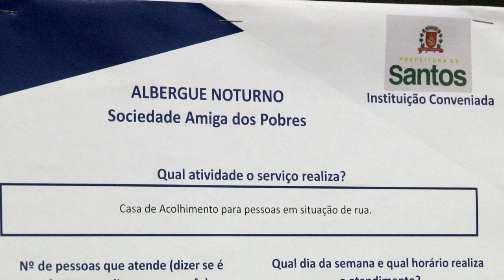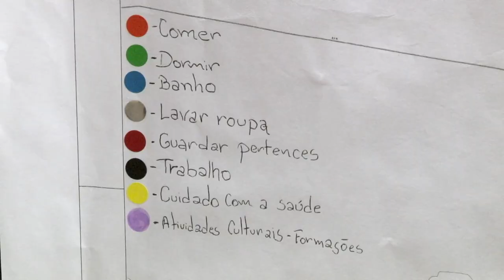Estudo e informações sobre pessoas em situação de rua é apresentado em encontro na Unifesp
Um mapa ilustrativo do território de Santos com informações sobre os percursos e locais de maior concentração de pessoas em situação de rua foi apresentado em um encontro, na noite desta quarta-feira (27), na Universidade Federal de São Paulo, Unifesp – Campus Baixada Santista. O material foi desenvolvido durante a primeira etapa (já concluída) do censo, que vai levantar o real número de pessoas em situação de rua.